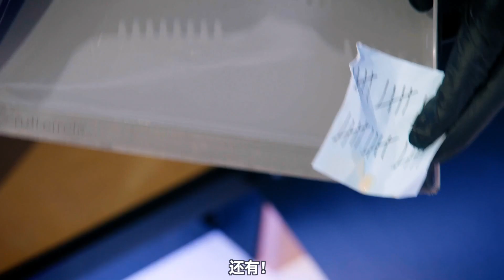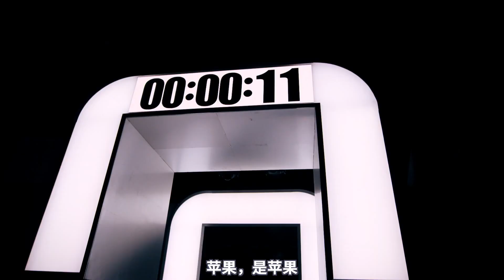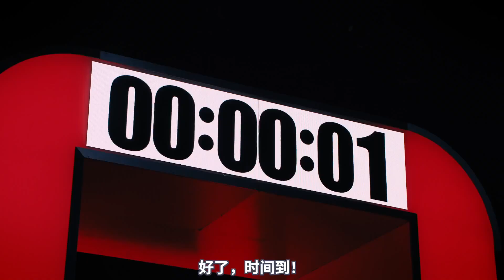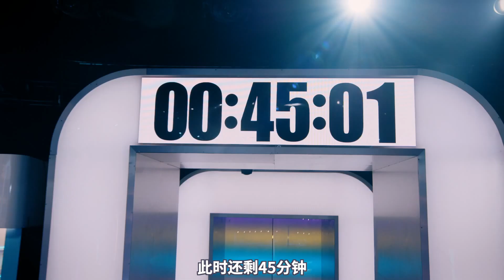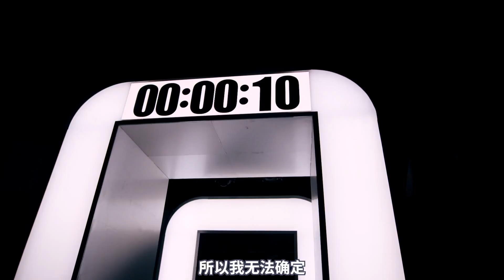黑人不会算数实锤？节目效果爆炸的一期！【案发厨房】2-7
本期进入了上下半区的合并赛，却没想到竟然是节目效果爆炸的一期！